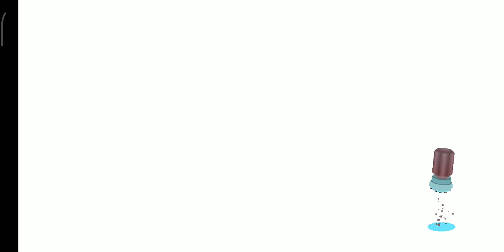How To Make A Strawberry Jiuce Fot A Girl In Toca Kitchen 2